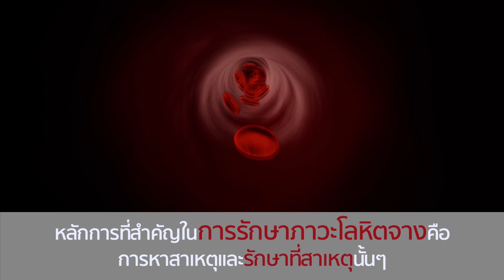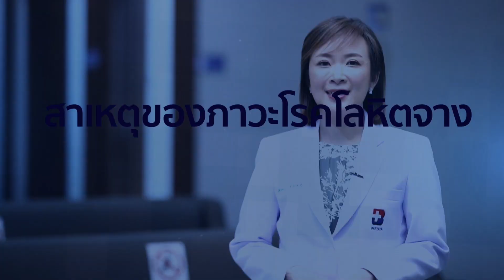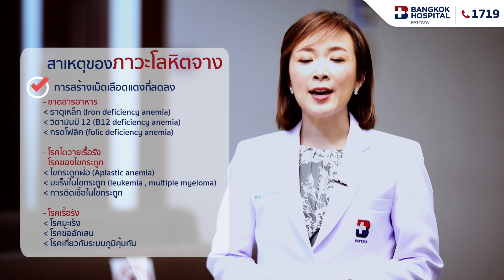The Doctors : ภาวะโรคโลหิตจาง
หลักการสำคัญในการรักษา"ภาวะโรคโลหิตจาง" คือ การหาสาเหตุและรักษาที่สาเหตุนั้น ๆ ในบางครั้ง "ภาวะโรคโลหิตจาง" อาจตรวจพบโรคร้ายแรงที่ซ่อนอยู่ ซึ่งจะเป็นประโยชน์ต่อการรักษาตั้งแต่เนิ่น ๆ

[00:24] ภาวะโรคโลหิตจางเกิดขึ้นได้อย่างไร
[01:04] อาการของโรคภาวะโลหิตจางมีอะไรบ้าง
[01:38] สาเหตุของภาวะโรคโลหิตจางเกิดจากอะไร

พญ.จิรนุช ตันติรักษโรจน์
แพทย์ผู้เชี่ยวชาญด้านอายุรกรรมและอายุรกรรมโรคเลือด
ศูนย์อายุรกรรมทั่วไป โรงพยาบาลกรุงเทพพัทยา

ติดตามข่าวสารสุขภาพเพิ่มเติมได้ที่